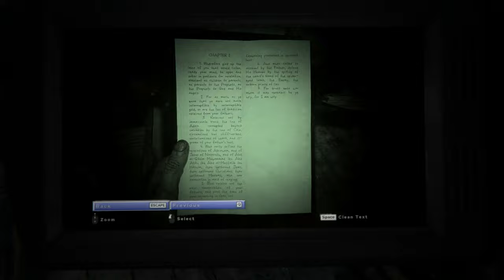Outlast 2 Silent Gameplay No Commentary Part 7